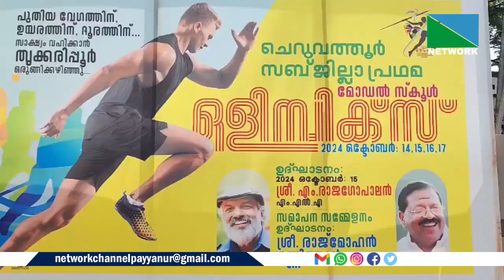14 OCTOBER 2024